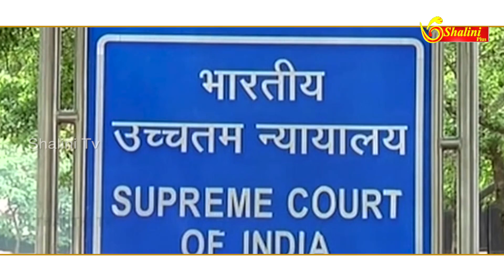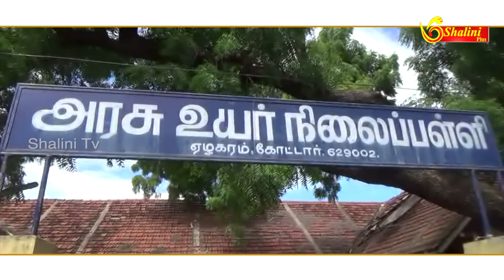Tamil news today | kamalhassan paSithambaram speech | Hindu munnani leader Ramagopalan speech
நீட் தேர்வு முடிவுகளை வெளியிட இடைக்கால தடை விதிக்க முடியாது என உச்ச நீதிமன்றம் உத்தரவிட்டுள்ளது. இதனால் நீட் தேர்வு முடிவுகள் இன்று வெளியிடப்படுகிறது.

=மும்பையில் நடைபெற்ற நிகழ்ச்சியில்  கலந்து கொண்டு முன்னாள் மத்திய அமைச்சர் ப.சிதம்பரம்  சிறப்புரையாற்றினார். அப்போது பேசிய அவர்., பொருளாதாரத்தை பொருத்தவரையில் தனியார் முதலீடு, தனியார் நுகர்வு, ஏற்றுமதி மற்றும் அரசின் செலவினங்கள் முக்கியமானது. இவை அனைத்தும் ஒரு காரின் 4 டயர்களைப் போன்றது ஆனால் தற்போது இதில் 3 டயர்கள் பஞ்சராக உள்ளது. எனத் தெரிவித்தார்.

பெட்ரோலியப் பொருட்களை விற்க எண்ணெய் நிறுவனங்களுக்கு வழங்கிய அனுமதியை திரும்ப பெற்று, பெட்ரோலியப் பொருட்களை குறைந்த விலையில் விற்க மத்திய அரசு முன்வர வேண்டும் என, தமாகா தலைவர் ஜி.கே.வாசன் வலியுறுத்தியுள்ளார்.

கடந்த ஆண்டு பட்ஜெட்டில் அறிவித்தபடி, ஊரகப் பகுதிகளில் தூர்வாரி புனரமைக்கப்பட்ட நீர்நிலைகளின் பட்டியலை தமிழக அரசு வெளியிடுமா என்று மக்கள் நீதி மய்யத்தின் தலைவர் கமல்ஹாசன் கேள்வி எழுப்பியுள்ளார்

மவுண்ட் ஸ்டார் விளையாட்டு கிளப் சார்பில் 35 வது  கோடைகால  ஹாக்கி பயிற்ச்சி முகாம் சென்னை St தாமஸ் மவுண்டில் உள்ள மோதி விளையாட்டு திடலில் நடைப்பெற்றது இந்த பயிற்சி முகாமில் பங்கேற்ற மாணவ- மாணவிகளுக்கு நிறைவு நாளில் பரிசுகள் வழங்கி பாராட்டுத் தெரிவிக்கப்பட்டது. பின்னர், செய்தியாளர்களிடம் பேசிய, மவுண்ட் ஸ்டார் விளையாட்டு கிளப்பின் செயலாளர் தாஸ் கிருஷ்ணன், ஒவ்வொரு ஆண்டும்,  கோடை கால ஹாக்கி பயிர்ச்சி முகாம் நடைபெறுகிறது இதில் 4 வயது முதல் 15 வரை உள்ள மாணவ , மாணவிகள் கலந்து கொண்டு பயிற்சி மேற்கொள்கிறனர். அதேபோல், இந்த ஆண்டு 60 பேர்  பங்கேற்றதாக தாஸ் கிருஷ்ணன் தெரிவித்தார்.  இந்த பயிற்சி முகாம் இலவசமாக அளிக்கப்படுகிறது. பயிற்ச்சிக்கு வரும்  ஒவ்வொரு மாணவ , மாணவிகளுக்கும் காலை சிற்றூண்டி வழங்கப்படுகிறது. மேலும், தங்களது பயிற்சி முகாமில் பயிற்சி பெற்றவர்கள், தமிழக ஹாக்கி அணியில் மிகச் சிறந்த  ஹாக்கி விளையாட்டு வீரர்களாக சேர்ந்துள்ளனர் என்று தாஸ் கிருஷ்ணன் தெரிவித்தார்.

திமுக தலைவர் டாக்டர் மு. கருணாநிதியின் 95—வது பிறந்தநாளையொட்டி, தமிழகம் முழுவதும் திமுக-வினர், கொண்டாடி வருகின்றனர். அந்தவகையில், தேனி மாவட்டம்  பெரியகுளம் வடகரை அரசு பணிமனை முன்பு, தேனி மாவட்ட நகர திமுக செயலளார் அபுதாகீர் தலைமையில், அக்கட்சியினர் பட்டாசு வெடித்தும், பொதுமக்களுக்கு இனிப்புகள் வழங்கியும் கொண்டாடினர்.

கன்னியாகுமரி மாவட்டம் நாகர்கோவில் உள்ள கோட்டார் பகுதியில் சுமார் என்பது ஆண்டுகள் பழமைவாய்ந்த  அரசு உயர்நிலைப் பள்ளி செயல்பட்டு வருகிறது. இந்நிலையில், மின்கசிவு காரணமாக பள்ளி தீடீரென தீப்பிடித்து எரிந்தது. இதில், பள்ளியில் இருந்த நாற்காலி, அறிவியல் ஆய்வுக்கூட உபகரணங்கள் உள்ளிட்டவை முற்றிலும் எரிந்து சாம்பலாகின. இதுபோன்ற பழமைவாய்ந்த பள்ளிகளை, புதுப்பிக்க மாவட்ட நிர்வாகம் நடவடிக்கை எடுக்கவேண்டும் என, அப்பகுதி மக்கள் கோரிக்கை விடுத்துள்ளனர்.

சேலம் கோட்ட இந்து முன்னணி சார்பில், தருமபுரியில் தமிழக பாதுகாப்பு மாநாடு நடைபெற்றது. இந்த மாநாட்டில் இந்து முன்னணி மூத்த தலைவர் இராமகோபாலன் கலந்து கொண்டு சிறப்புறையாற்றினார். அப்போது பேசிய அவர், நாட்டில் உள்ள இந்துக்களுக்கு இந்து முன்னனி பணிந்து பேசும், வாதடும். எத்தனை துயரங்கள் வந்தாலும்,  இந்து முன்னணி அரசியலுக்கு போகாது எனத் தெரிவித்தார். அரசியலை சாக்கடை என்று தாம் சொல்லவில்லை என்றும்,. பிரிவினை வாத சக்திகள் நாட்டில் பல்வேரு வடிவங்களில், வேஷங்களில், நடமாடி கொண்டிருப்பதாக ராமகோபாலன் தெரிவித்தார். பிரிவினை வாத சக்திகள் எந்த விதத்தில் வந்தாலும், அவற்றை  இந்து முன்னணி எதிர்த்து போராடும் எனத் தெரிவித்தார்.  யாருக்காகவும், எந்த தனி நபருக்காகவும் இந்து முன்னனி பணிந்து பேசாது எனவும்,    நாட்டின் ஒருமைப்பாட்டை நிலை நிறுவத்துவதற்கு, இந்து முன்னனி தொடர்ந்து பாடுபடும் எனத் இராமகோபாலன் தெரிவித்தார்.